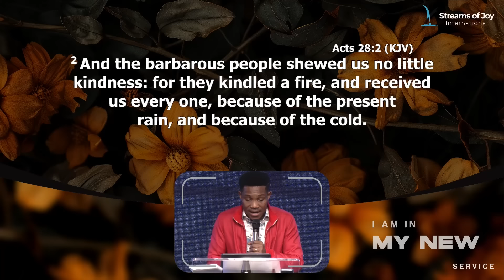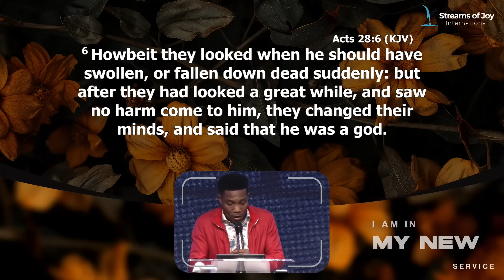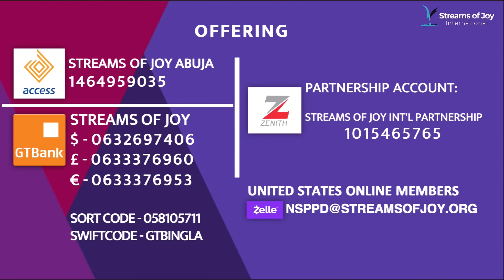I AM IN MY NEW || THIRD SERVICE || 4TH AUGUST 2024